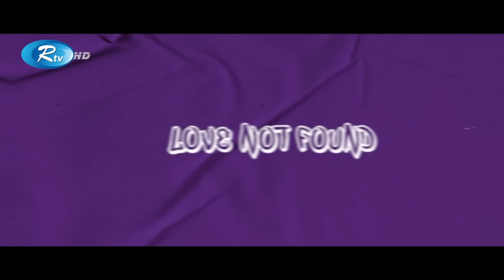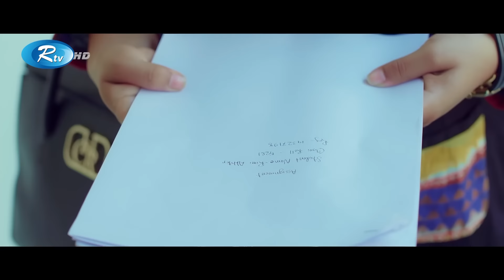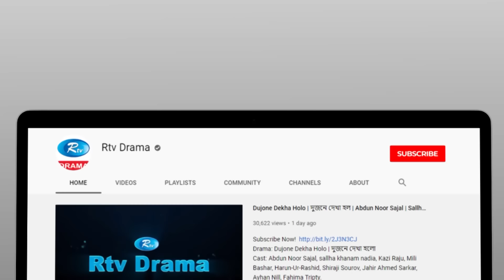Love Not Found | লাভ নট ফাউন্ড | Prottoy Heron, Samanta Parveg, Irin Afrose | Bangla New Natok 2023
Drama                             : Love Not Found
Cast                                : Prottoy Heron, Samanta Parveg, Irin Afrose,
                                          Nayeem Reja Kotha, Saif Sifat Khan
Direction                        : Rifat Ahmed & Shoyeb Alam Ornob

নাটক                               : লাভ নট ফাউন্ড
অভিনয়ে                          : প্রত্যয় হিরন, সামান্তা পারভেজ, আইরিন আফরোজ,
                                           নাঈম রেজা কথা, সাইফ সিফাত খান
পরিচালনা                        : রিফাত আহমেদ ও শোয়েব আলম অর্ণব